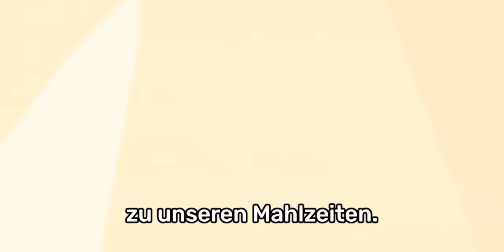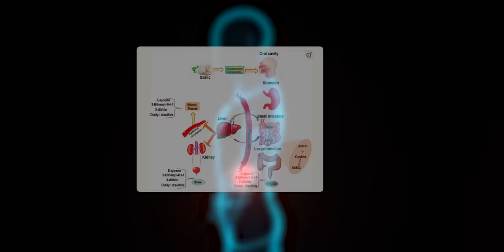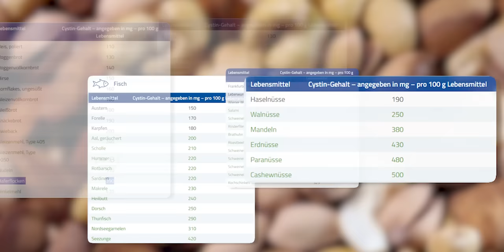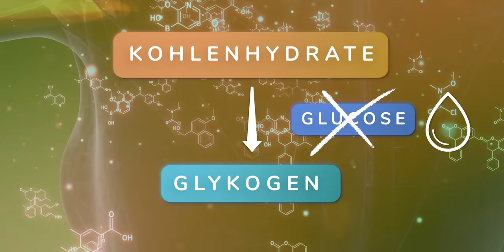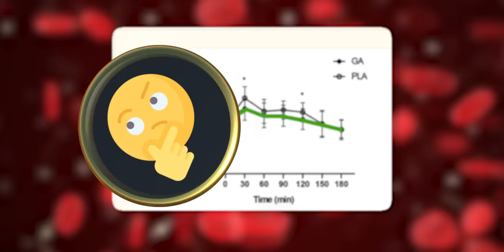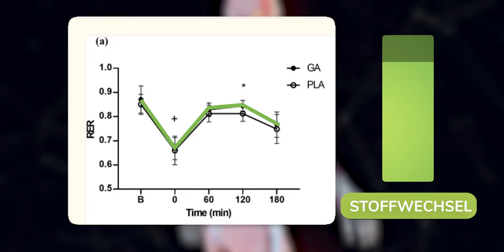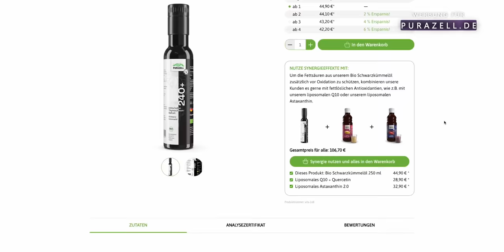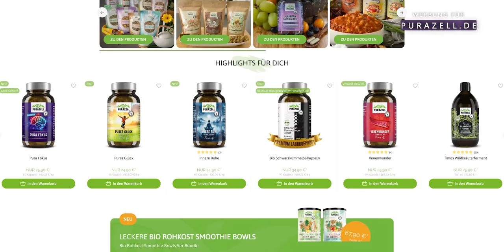Brisant: Stoffwechsel dreht durch nach Knoblauch-Konsum (Neue Studie)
Du möchtest wissen, wie du mit einem einfachen Lebensmittel wie Knoblauch deinen Stoffwechsel ankurbeln und die Fettverbrennung maximieren kannst? In diesem Video zeige ich dir, was eine brandneue Studie über die erstaunlichen Effekte von Knoblauch auf deinen Körper enthüllt hat.

Ich erkläre dir, wie Knoblauch deinen Glykogenspeicher schneller füllt, deine Energielevels steigert und die Kohlenhydratverwertung in deinen Muskeln verbessert. Wusstest du, dass Knoblauch nicht nur scharf schmeckt, sondern auch eine wichtige Rolle bei der Umwandlung von Alliin zu Allicin spielt? Diese Transformation ist entscheidend, um die gesundheitlichen Vorteile von Knoblauch voll auszuschöpfen.

Außerdem erfährst du, warum es so wichtig ist, Knoblauch mit proteinreichen Lebensmitteln zu kombinieren und welche Rolle die Aminosäure Cystein dabei spielt. Ich zeige dir auch, wie du Knoblauch richtig verwendest, um die maximale Wirkung zu erzielen – und warum es sinnvoll ist, ihn vor der Verwendung zu pressen und kurz liegenzulassen.

Bleib dran und finde heraus, wie Knoblauch deinen Stoffwechsel auf Hochtouren bringt und dir hilft, schneller abzunehmen und mehr Energie aus deiner Nahrung zu ziehen.